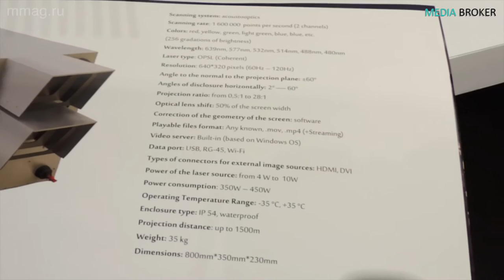Outdoor lasers - лазерные акустооптичекие видеопроекторы (Prolight + Sound 2017)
MusicmagTV представляет вашему вниманию серию репортажей с международных музыкальных выставок Musikmesse 2017 и Prolight + Sound 2017